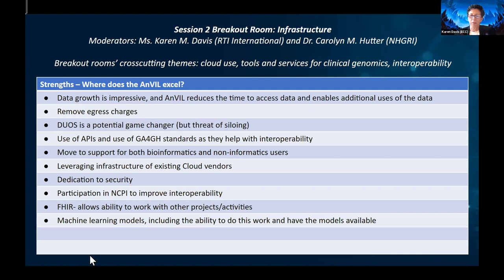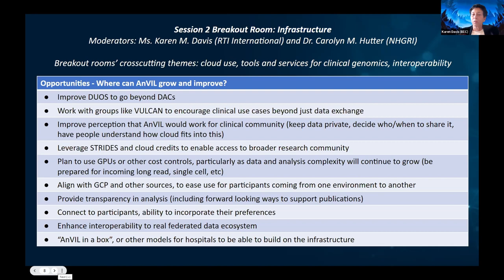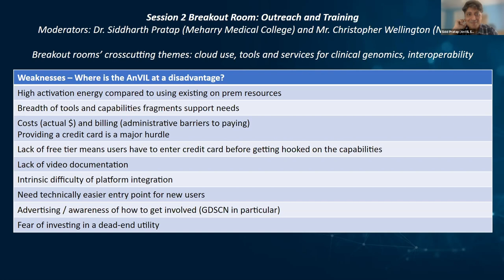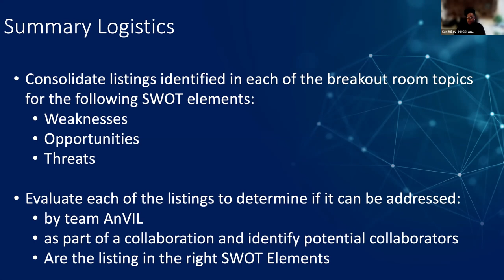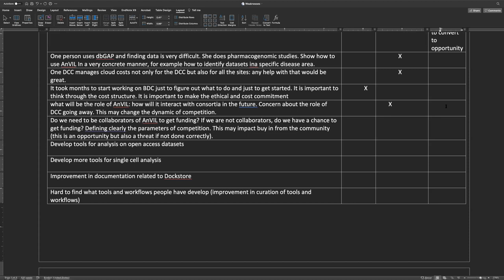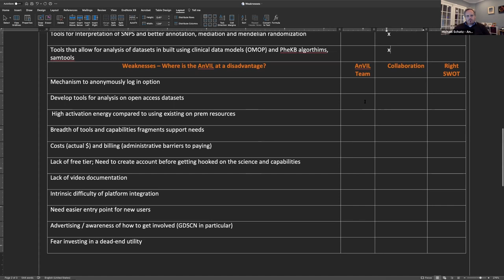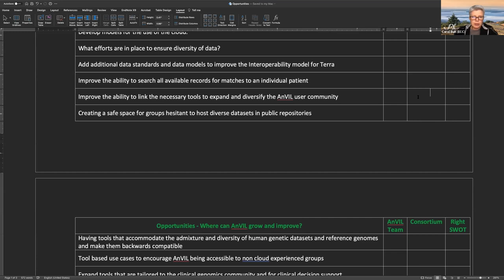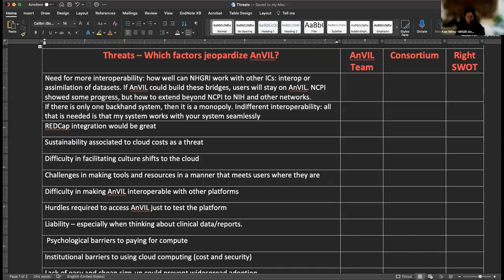Reports Back From Session 2 - Karen Davis and Siddharth Pratap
The National Human Genome Research Institute (NHGRI) hosts the Future Directions of the NHGRI Analysis, Visualization, and Informatics Lab-space (AnVIL) workshop on October 29, 2021.  The workshop aims to identify gaps, challenges and future opportunities related to NHGRI’s investments in the AnVIL’s cloud-based infrastructure, tools and services.